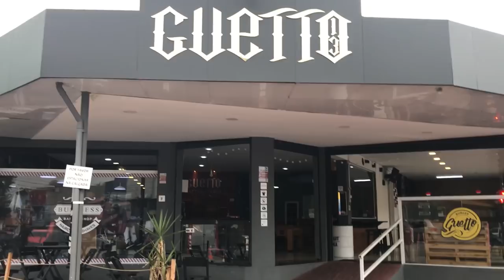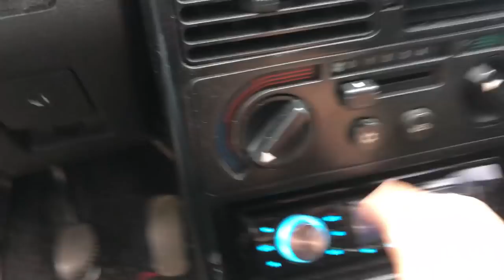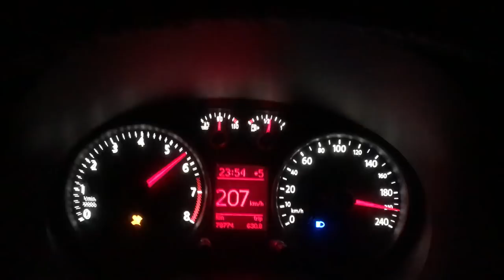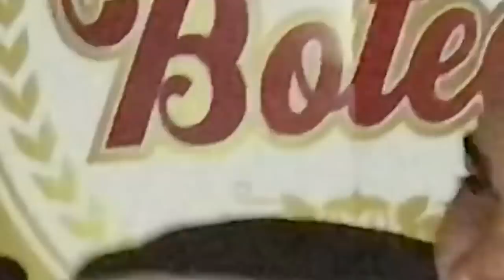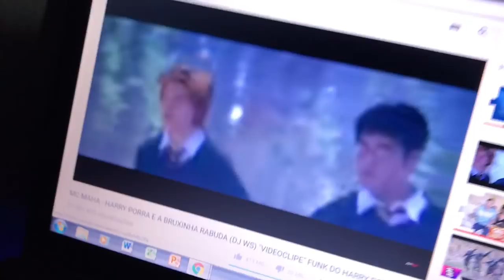TOMEI ENQUADRO NA QUEBRADA COM A SAVEIRO PQ ELA É LACRADA 😥 - DONAS46!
VECOR SEGUROS
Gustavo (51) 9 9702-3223